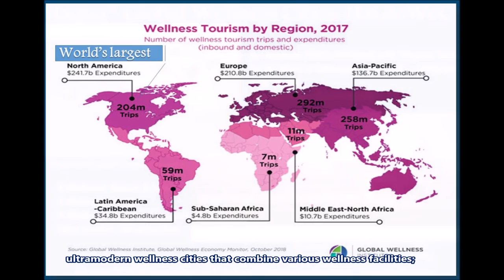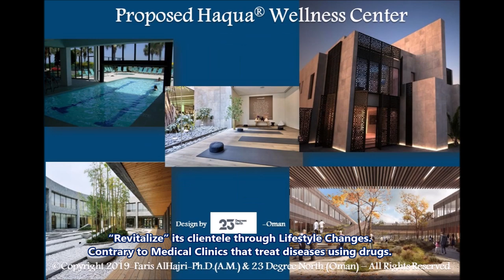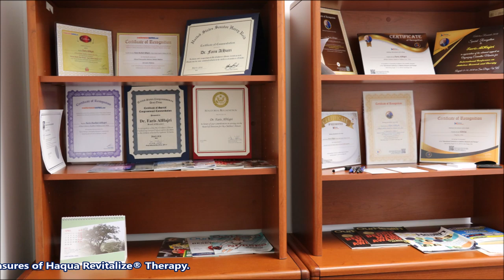The Vision of Haqua Wellness Consulting Office